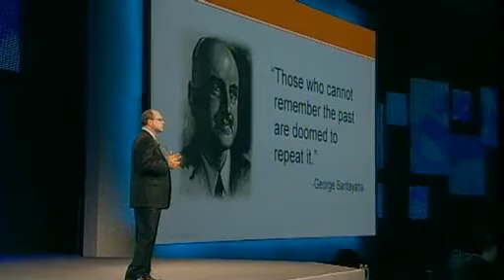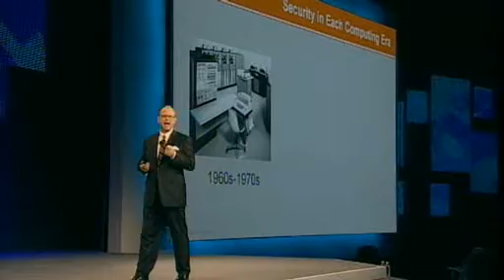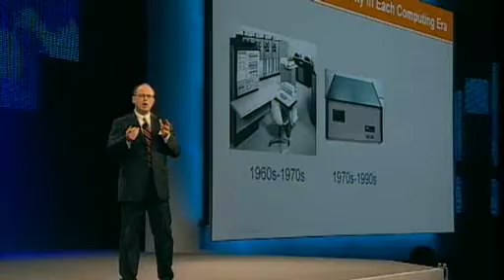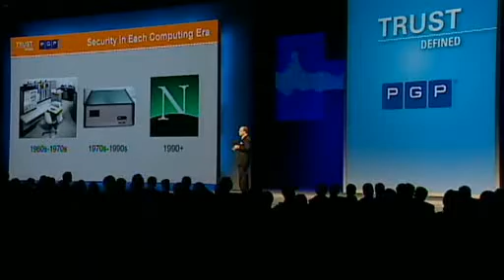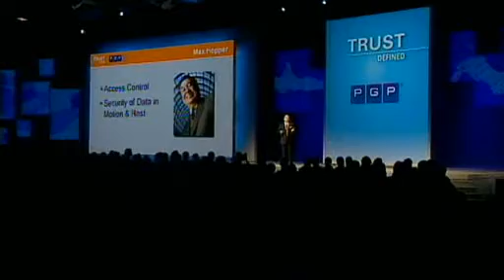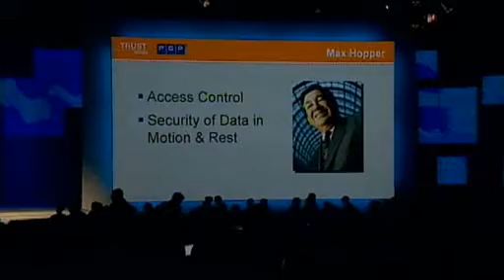RSA Conference USA 2010: What Can We Learn From 40 Years of Cloud Computing? 1/3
Clip 1/3
Speaker: Phil Dunkelberger, President & CEO, PGP Corporation

 Cloud based services have changed the IT landscape and attackers are paying attention. Multi-tenant architectures housing data from multiple sources make clouds attractive targets. Even though theyve been around, cloud architectures have not yet been subjected to rigorous peer review from the security community.

Providers are building platforms on proprietary technologies, leaving customers unable to independently assess the security posture. This session will look at the evolution of cloud computing and evaluate what needs to be done to ensure its security and survival.